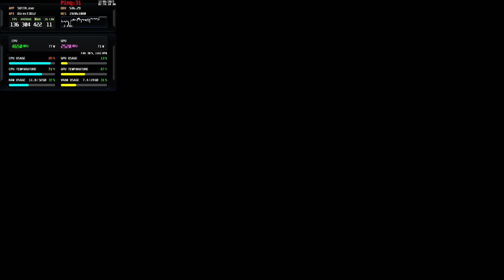Shadow of the Tomb Raider FHD Benchmark Ryzen 5600X(PBO) / RTX 4090 / 32GB(OC) Highest 1080p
The PC Spec:
AMD Ryzen 5 5600X(@ PBO Enabled)
NVIDIA Geforce RTX 4090 24GB(@ Default)
DDR4 32GB RAM(OC @ 3733MHz & CL18)

The Game Settings:
Highest Graphics
DX12
1080p FHD resolution